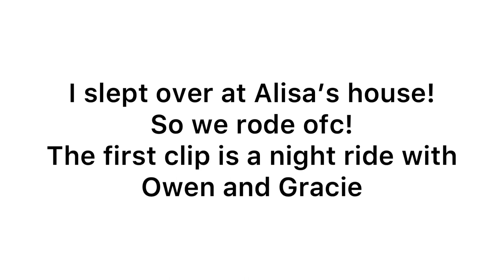Chaotic trail riding vlog😅 deer, cows, kittens, turkey’s…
Hey guys! Today I got to ride Owen! He was extremely well behaved considering today’s trail was quite eventful 🤣
Also! Before I get hate for touching the baby deer, the dog chased it into the fence. It was stuck. It would’ve died so of course we got it out, it and it’s mom are back together now.

💎Use my code💎 Owen10
✨I post daily✨
About me and my Equines🐴

Name: ⚡️Bridgette⚡️
🏜Profession: 🏜barrel horse trainer And Horse breeder! (I breed for, endurance, roping, cutting, barrel racing, pole bending, some western pleasure, and fun shows.)
✞Religion✞: non denominational Christian
Height: 5’3
🌵Main discipline🌵: barrel racing
 🍄side discipline🍄: western pleasure, pole bending, jumping, and fun show  patterns
Horses:
🏆owenmemoney aka Owen🏆2017 bred. sorrel, 14.1 hand, Quarter horse X Arabian, gelding.

Bye thank you so much for taking the time to read this♡︎